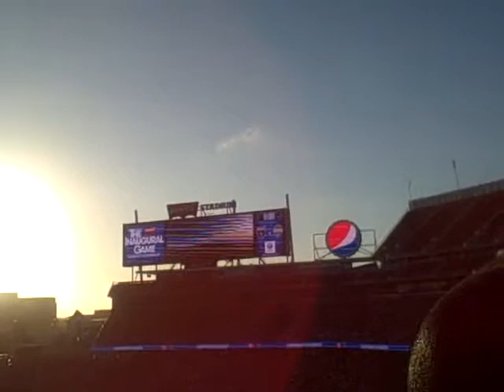Levis Stadium Earthquakes Game #2